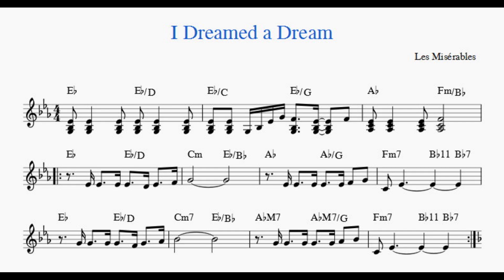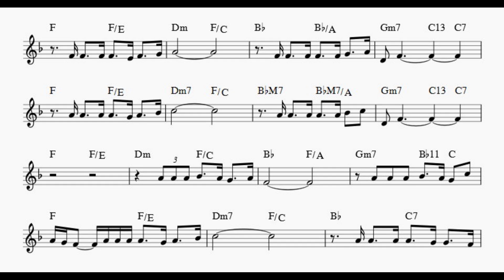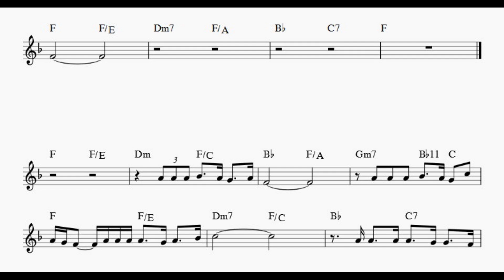I Dreamed a Dream